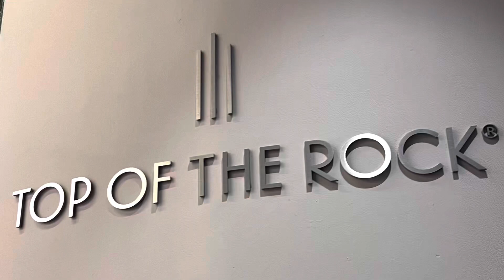TOP OF THE ROCK (NYC)